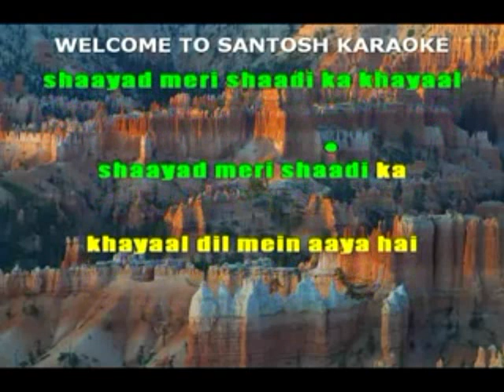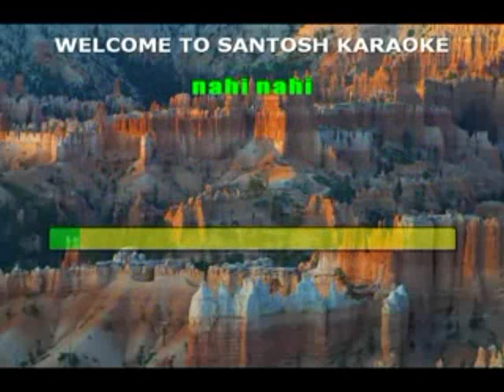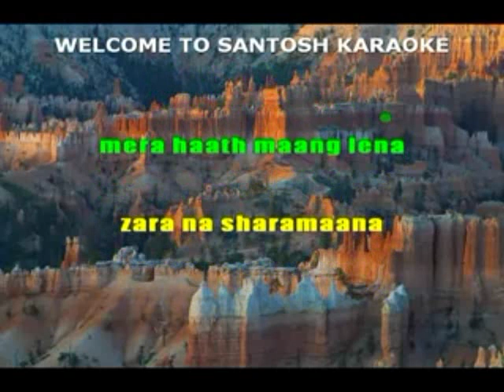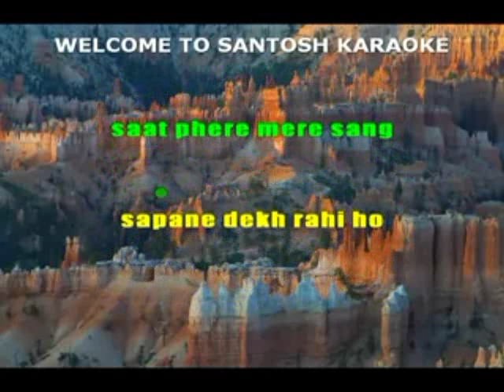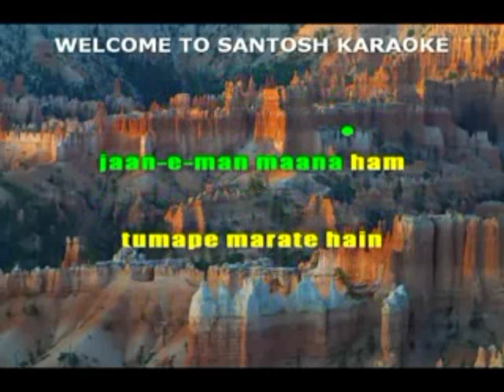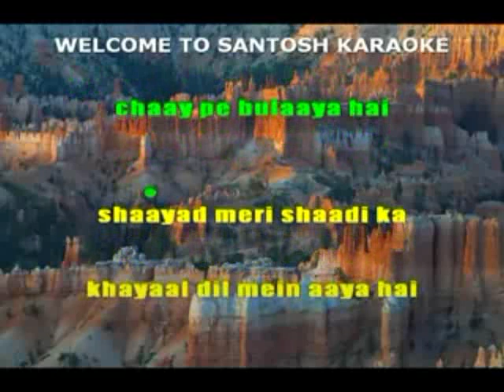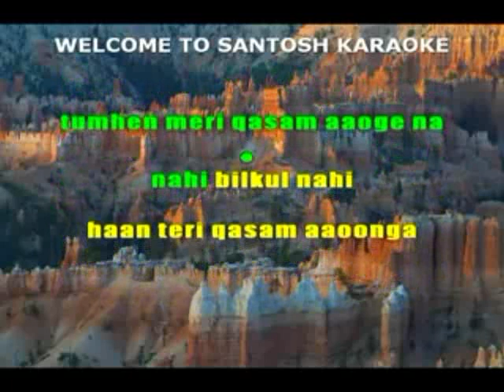1228 Shayad meri shadi ka khayal-Imtehaan -Kishor Kumar KARAOKE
1228 Shayad meri shadi ka khayal
Movie/Album: Imtehaan